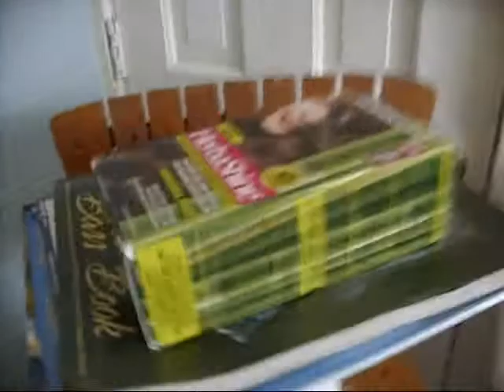Blooper Hide and Seek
While Hide and Seek was loading, I got bored, so I made the blooper reel. It shows how we really really need a tripod.